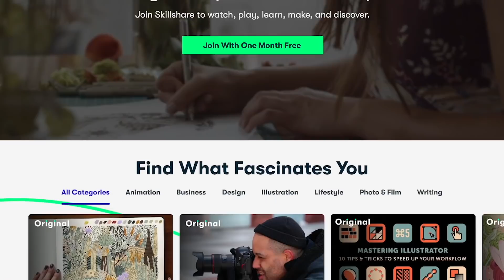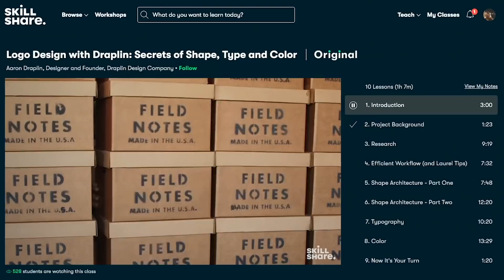We MADE 7 POUND Burritos 🌯 at Jimmy Hulas // 3 Men VS 1 Competitive Eater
Today we're serving you up another Competitive Eating Competition and this time BURRITOS are being oversized bigger than we've ever done before.  To make this interesting we linked up with our friends from Jimmy Hulas and Nate Figgs to see who can be faster.  3 normal guys or 1 competitive eater?  Oh and there's a recipe to make your own giant burritos as well.  Please enjoy!

Altamonte Springs, Brandon, Clearwater Beach, Lake Mary, Oakleaf,
Orlando (Downtown) Ormond Beach, Port Orange, Winter Park

THINGS YOU’LL NEED:
36" Griddle
Rolling Pin
Large Bowl
Deep Fryer
Large Cutting Board
Chefs Knife
Food Processor